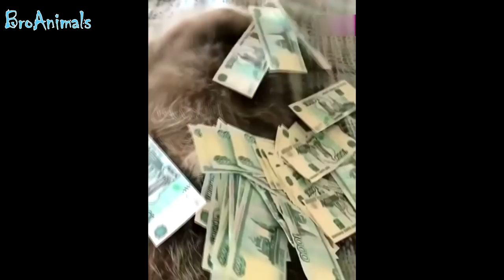ПРИКОЛЫ С ЖИВОТНЫМИ | FUN WITH ANIMALS #504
Лучшие приколы с животными! Смотрите и смейтесь прямо сейчас!

Интересные моменты и различные трюки с животными.
Подборка большого количества разнообразных прикольных кадров с участием разных животных.

Присылайте свои видео про животных к нам в Facebook:
и вы увидите их в наших выпусках)))

Best fun with animals! Watch and laugh now!

Interesting moments and various tricks with animals.
Compilation of a great number of different cool video shots with a participation of different animals.

Send your videos about animals to us on Facebook:
and you'll see them in our releases)))